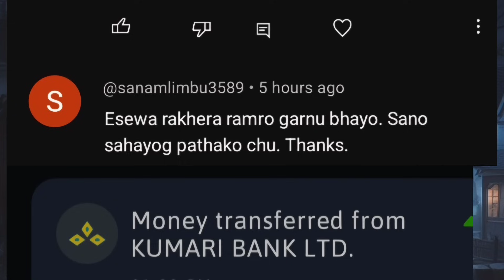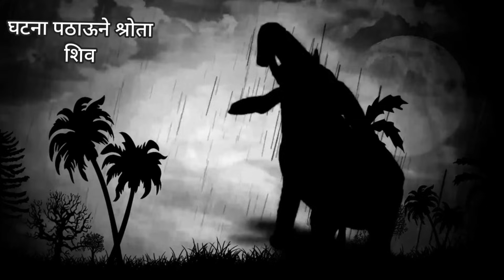बतासेको डरलाग्दो घटनाnepali horror story|bhoot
सत्य या भ्रम हजुरहरु माझ नेपाली भूतका कथा| रोचक घटना| र यो संसारमा रहेका रहस्यमई ठाउँहरु को  बारेमा  जानकारी लियर आउनेछ|हजुर हरुको साथ को अपेछ्या राक्छौ| हाम्रो च्यानललाई subscribe गरेर अगी बढ्न मदद गर्न अनुरोध गर्दछौ| हजुरहरुको 1subscribe ले पनि मलाई अरु कथा राख्ने हौसला प्रधान गर्ने छ|

तपाईहरु संगपनी येदि  भूतको घटना  या कुनै अपत्यरिलो घटना घटेको छ भने हामीलाई ''satya ya  bhram''हाम्रो facebook पेजमा  लेखेर पठाउन सक्नुहुन्छ|हामी कथामा हजुरलाई  क्रेडिट दिनेछौ |आफुसंग कुनै घटनाहरु छन् भने हाम्रो facebook पेज @सत्य या भ्रम मा पठाऊन सक्नुहुन्छ|तल दिएको लिंक मा थिचेर तपाई हाम्रो पेजमा जान सक्नुहुन्छ

➡️Back groud Musicby@VIVEKABHISHEK

Voice : bhupendra
Mixed and Mastered : bhupendra
Studio : my own room